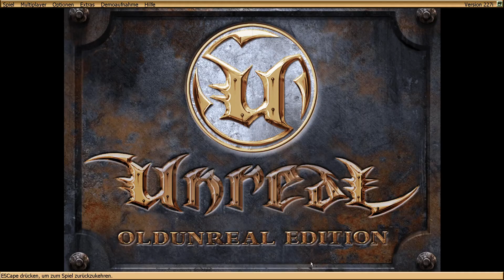Unreal #05 - Planlos im Tempel - Let‘s Play on Linux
Let‘s Play von Unreal (Linux)

In diesem Retrogaming Lets Play schauen wir uns den klassischen 3D-Shooter Unreal von 1998 an.